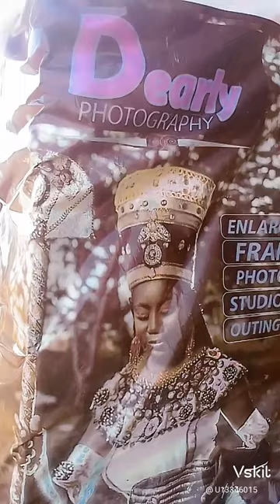DEARLY photo video studio